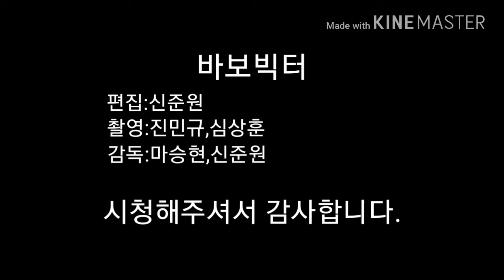바보빅터 2화1 신준원,진민규,심상훈,마승현